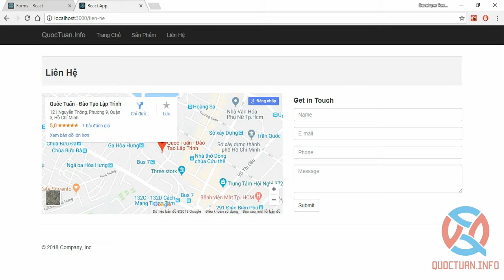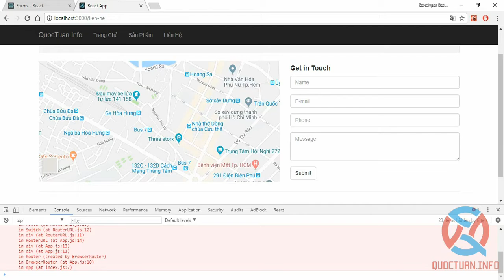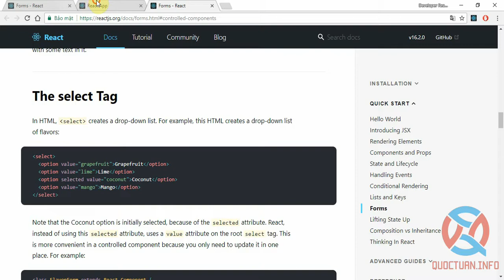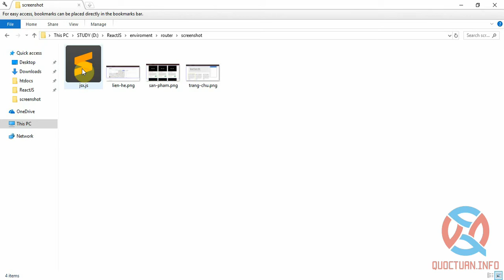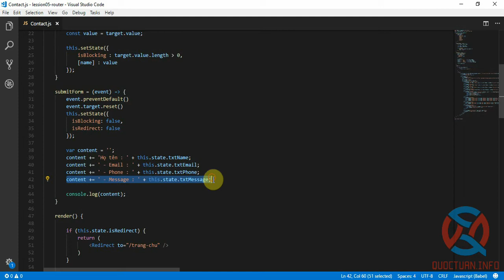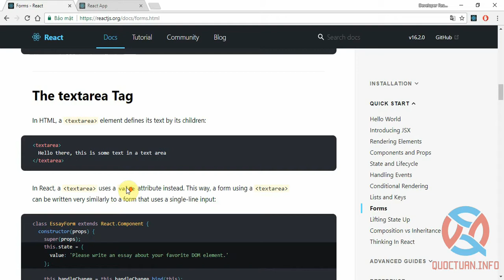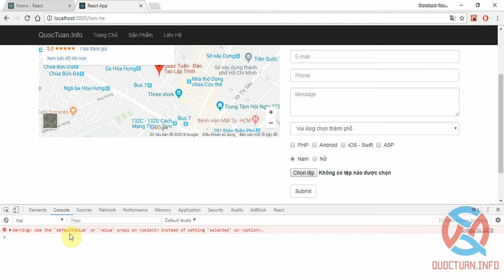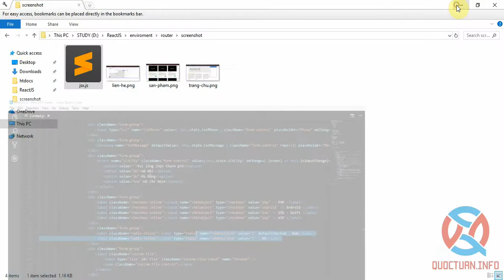Lập trình ReactJS - Bài 27 : Keep Data trong Form bằng ReactJS | QuocTuan.Info